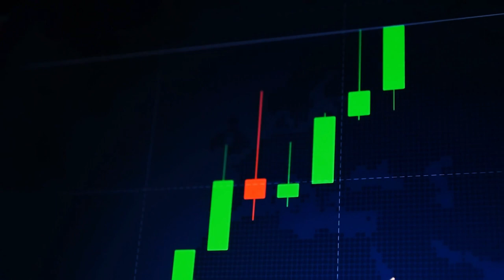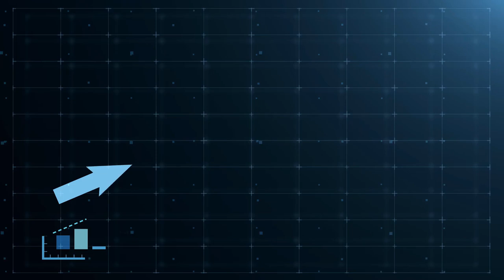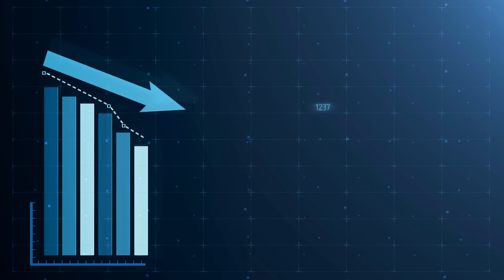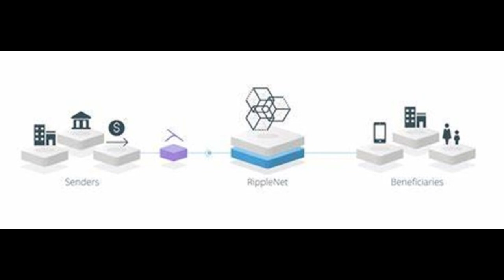XRP Hoy - Axie Realiza cambios, Polkadot se Fortalece, Correlación entre Bitcoin y XRP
Axie Infinity está realizando grandes cambios para arreglar su debilitada economía.
Polkadot desembolsará $21 millones en tokens DOT para apoyar el desarrollo del ecosistema
¿Porque es que el precio de XRP esta Correlacionado con bitcoin?

00:00 Introduccion
00:23 Actualizacion de la Demanda
01:34 Axie Realiza grandes cambios
04:04 Polkadot se Fortalece para el Futuro
05: 25 Correlación entre Bitcoin y XRP